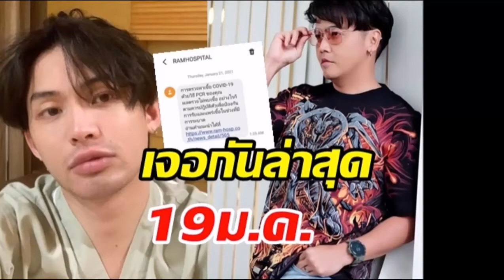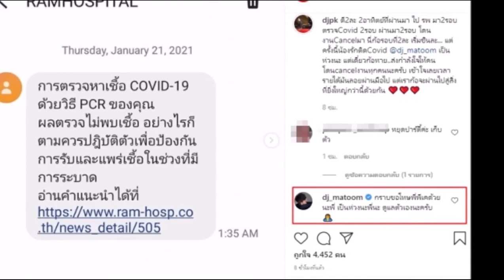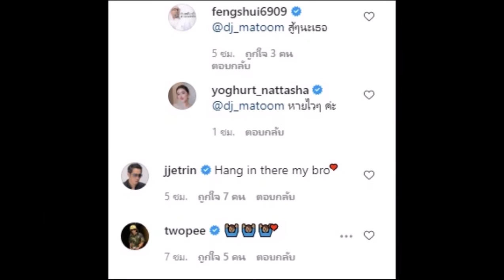"พีเค" เผยผลตรวจโควิด19 หลังใกล้ชิด "มะตูม" พร้อมส่งกำลังใจถึงน้องรัก!!